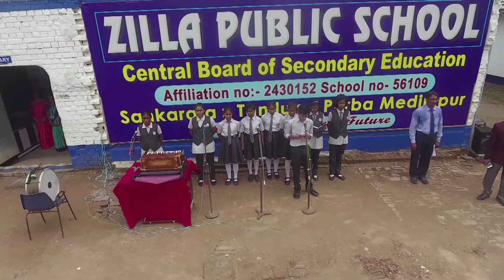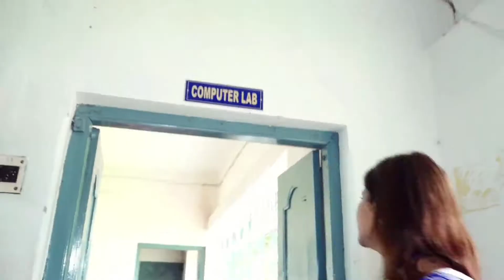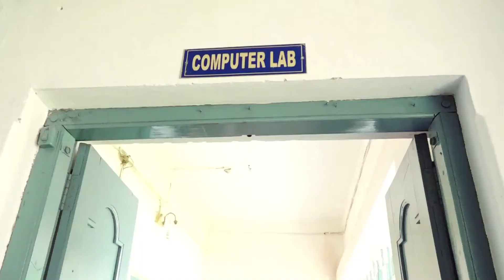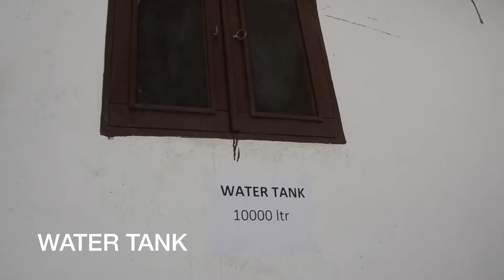Zilla Public School Inspection Video